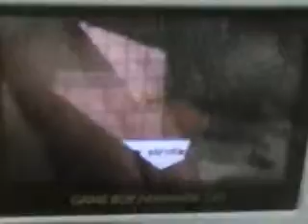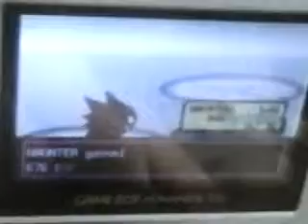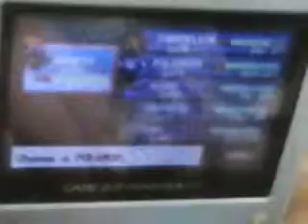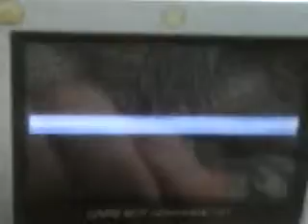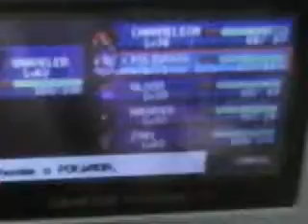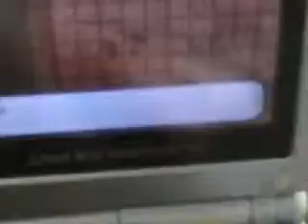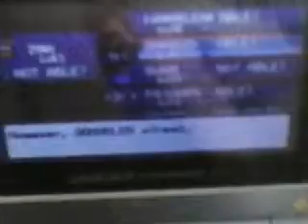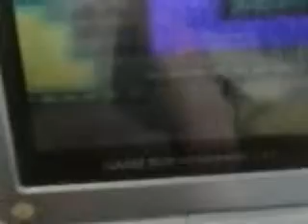Let's Play Pokemon FireRed #32 Gym Leader Koga